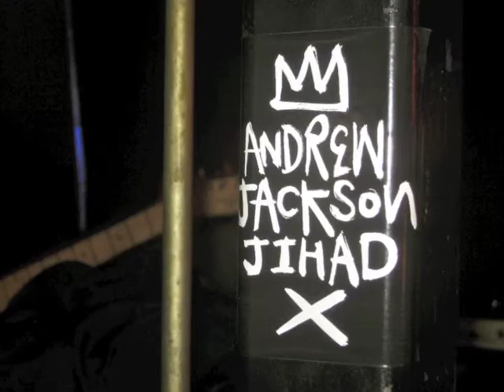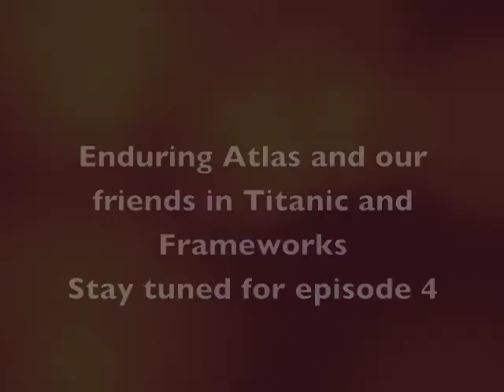Enduring Atlas episode 3.m4v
May 7, 2012 at 1982.  Enduring Atlas, Titanic, Frameworks